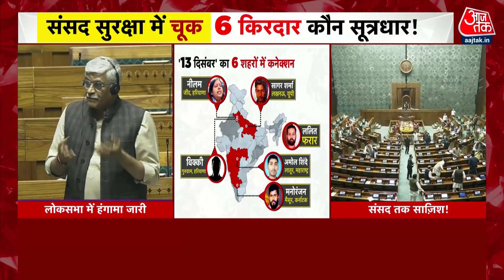Parliament Security Breach Updates: विपक्ष के हंगामे पर लोकसभा स्पीकर Om Birla की दो टूक | Aaj Tak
संसद की सुरक्षा में चूक को लेकर विपक्षी सांसदों ने लोकसभा में जमकर हंगामा किया और नारेबाजी की. विपक्षी सांसदों ने मोदी सरकार पर भी निशाना साधा. इस दौरान लोकसभा स्पीकर ओम बिरला ने विपक्षी सांसदों से सदन में अराजकता न फैलाने की अपील की. उन्होंने कहा कि कल की जो घटना है, वो लोकसभा सचिवालय की जिम्मेदारी है. लोकसभा अध्यक्ष के नाते मेरी जिम्मेदारी है. मैं आपके साथ बैठकर चर्चा करूंगा. कल भी चर्चा की थी. फिर चर्चा करेंगे. इससे सरकार का कोई लेना देना नहीं है. ओम बिरला ने कहा, सचिवालय के काम में हस्तक्षेप नहीं करती सरकार, ना हम करने देंगे.